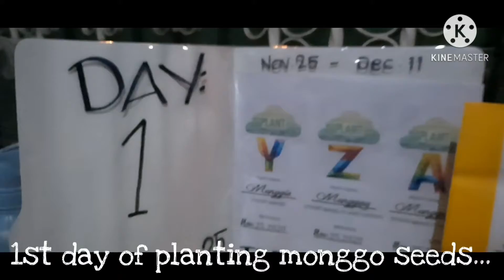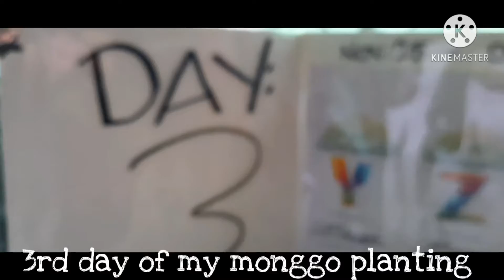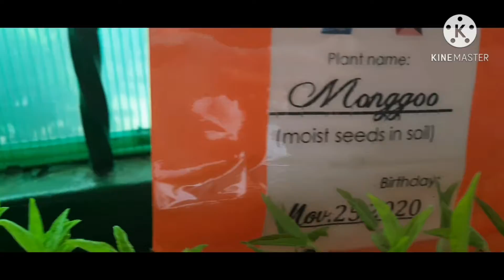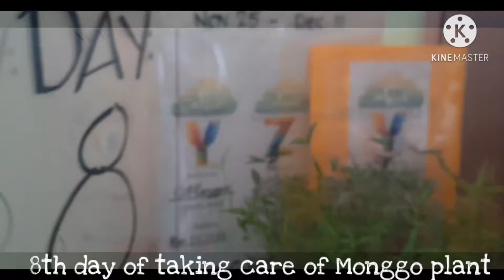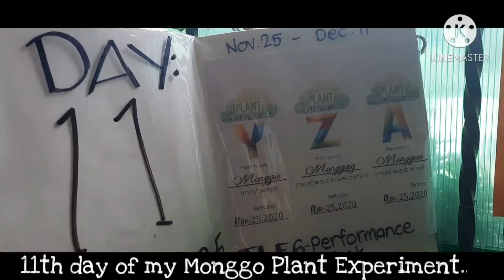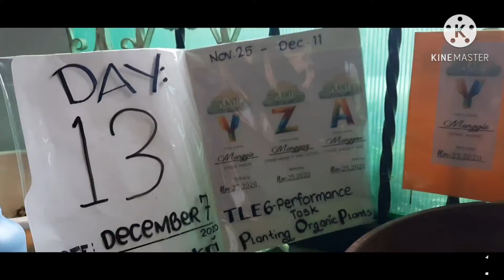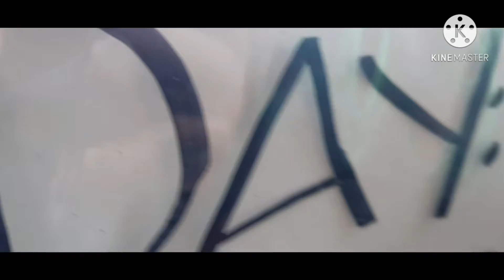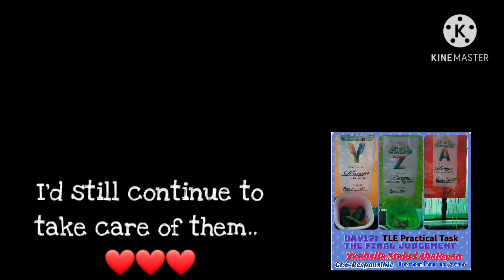Monggo Planting: taking care of my monggo plant for 17days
17days of daily update on
 how to grow a monggo seed
project by Yza-Gr6